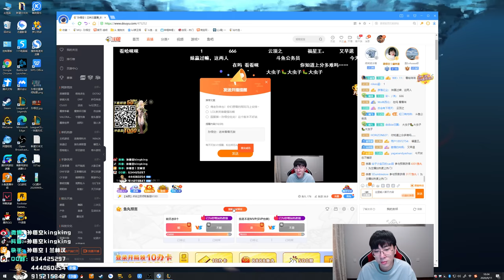【猴哥】蘭林漢悟空： 悟空VS諾手 沒有塔皮我們去弄點人頭 這話說的好囂張（202000911P1）